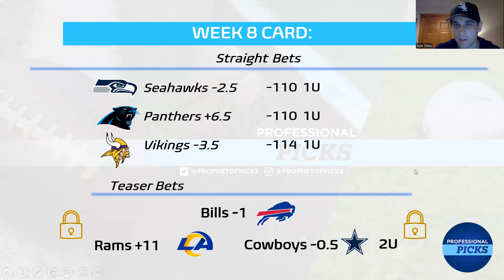NFL Picks Week 8: Predictions for Each Game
Quicker week 8 preview still including a full card. Hoping the pats can pull out the win tonight to put us in the positive for week 7 and feeling great about another teaser this week.